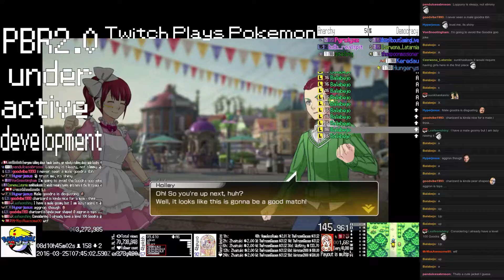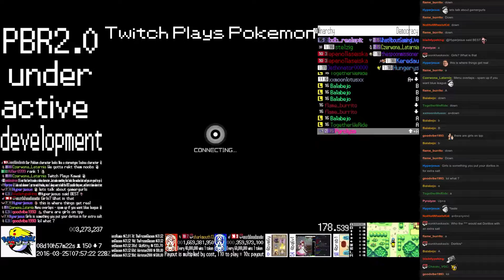Twitch Plays Pokkén Tournament - Hour 150 to 151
Twitch Plays Pokkén Tournament. Day 6, hour 7.